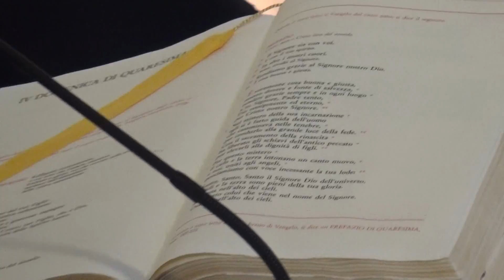Via Crucis Paieradi - parte 5/6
Stefanaconi, chiesa della Madonna delle Grazie di Paieradi.
25 marzo 2017